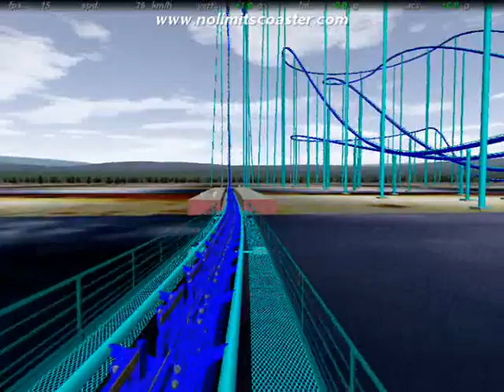FEELING LOOPY by Nick108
Created using Reason 4, Keyrig49, The Reaper from Cockos, Behringer M16 monitors, Windows Movie Maker II, Spice FX 6 from Pixelan, This piece is 27 minutes long, so really relax and enjoy it.  Its not a party track, that is for sure, more like a sound track.  So Chant the holy names always and Rock for Radharani.